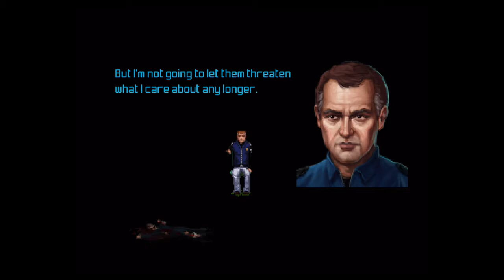Technobabylon: iOS iPad Gameplay Walkthrough Part 4 (by Wadjet Eye Games)